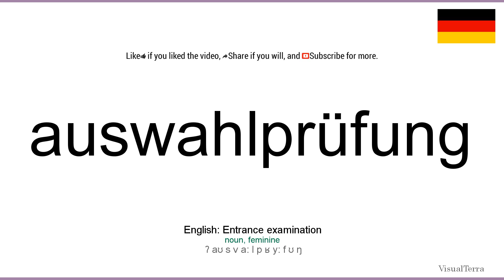How to pronounce: Auswahlprüfung (German)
How to pronounce auswahlprüfung in german
Wie auswahlprüfung ausgesprochen Deutsch
Die deutsch aussprache von dem wort auswahlprüfung.
Cómo pronunciar auswahlprüfung en aleman
Comment prononcer auswahlprüfung en allemand
Come pronunciare auswahlprüfung in tedesco